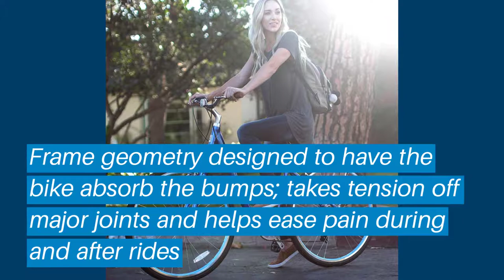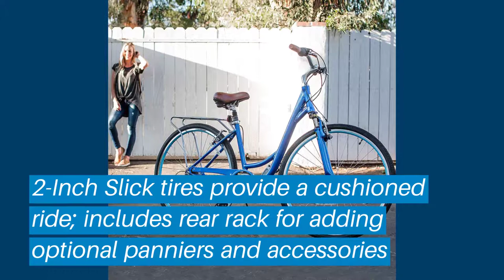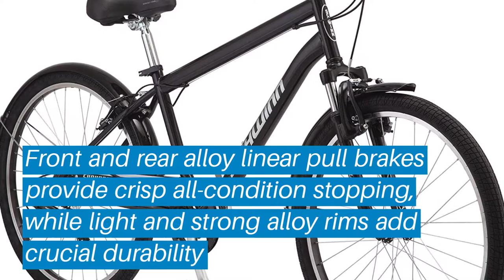Top 5 Comfort Bikes: Best Comfort Bikes Reviews | Top Comfort Bikes (Buying Guide)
✅ Are you Thinking to purchase the best Comfort Bikes? This video will help exactly which are the best budget Comfort Bikes on the market today.

⬇️Click to Show More⬇️

Raleigh Venture Thru
Raleigh Detour Thru
Sixthreezero Women's Bicycle
Raleigh Bicycles Cadent 2
Schwinn Suburban Comfort Bike

Don’t miss this in-depth review of the best Comfort Bikess for the money, and enjoy your first or new Comfort Bikess buying.